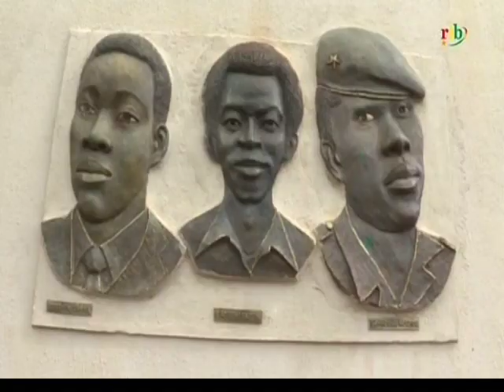RTB/Conclave d’une quarantaine de jeunes ambassadeurs pour le civisme à Ougagdougou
Conclave d’une quarantaine de jeunes ambassadeurs pour le civisme à Ougagdougou